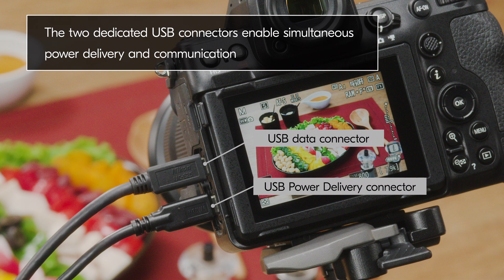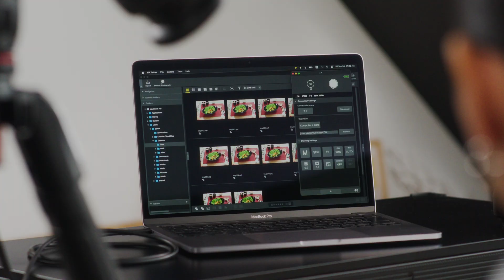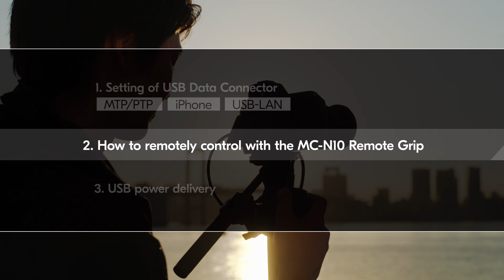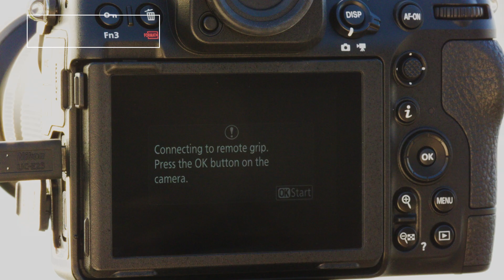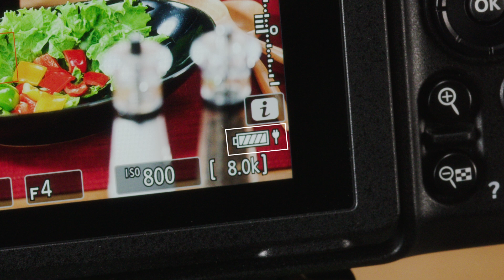Z8 #3 Dual USB ports enable simultaneous data transfer and charging | Nikon Digitutor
0:00　Introduction
0:41　1. Setting of USB Data Connector  MTP/PTP iPhone USB-LAN
2:56　2. How to remotely control with the MC-N10 Remote Grip
3:40　3. USB power delivery